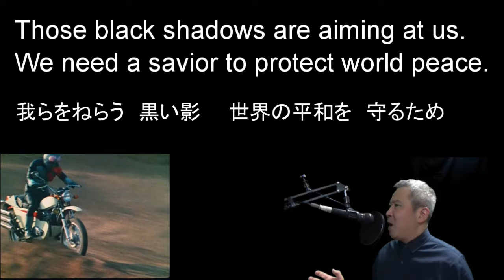「レッツゴー ライダーキック」【英語で歌ってみた】「Let's Go, Rider Kick」(song of Kamen Rider)English lyrics＃仮面ライダー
確か英語版の歌詞による歌唱は出てなかったと思うのでつくってみました。